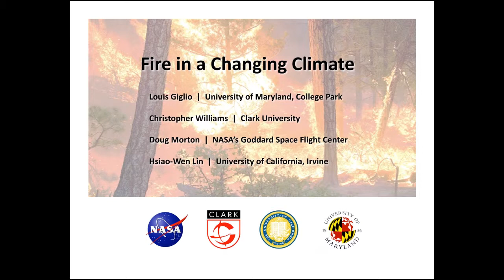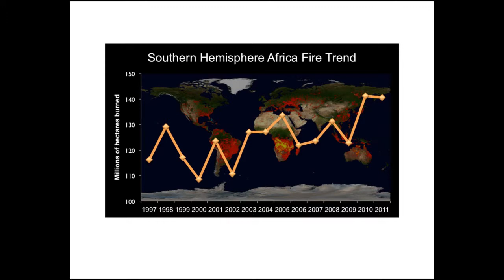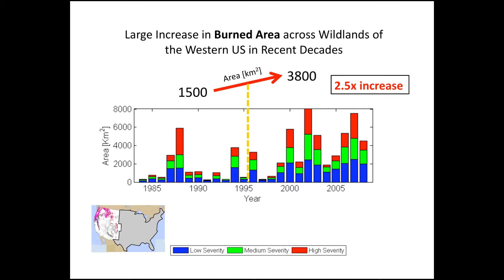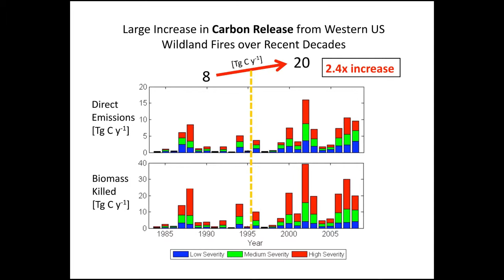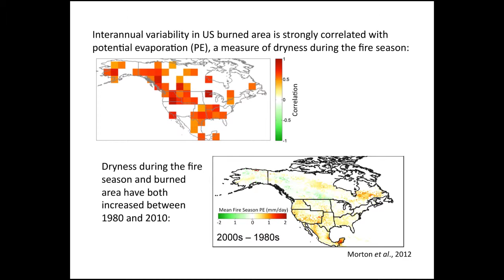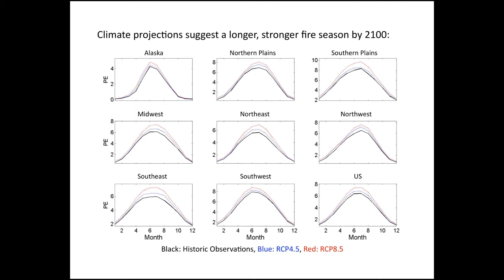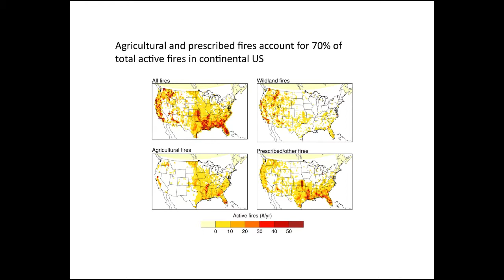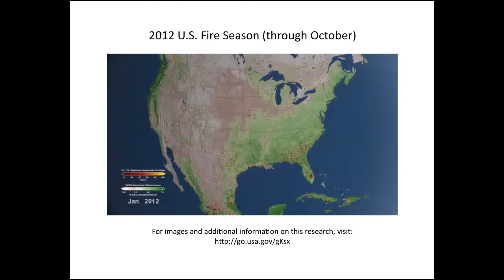Fire in a Changing Climate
Press conference at the American Geophysical Union Fall Meeting on Fire in a Changing Climate and what we can do about it.  Louis Giglio, Chirstopher Williams, Doug Morton, and Hsiao-Wen Lin speak about their research.

The AGU and NASA invited NASA Social media followers to attend the conference on December 4th, 2012 to learn about climate change, hear James Cameron talk about deep sea exploration, and meet John Grunsfeld.